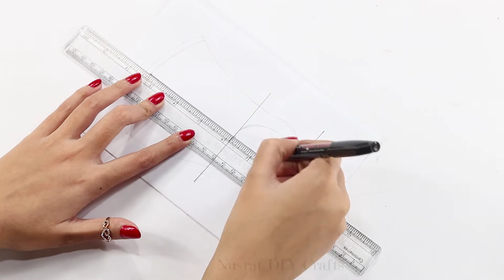How To Make Mask At Home / How to make Face mask easily at home